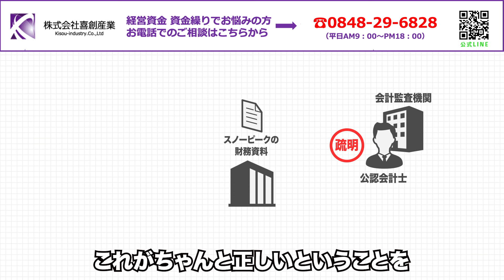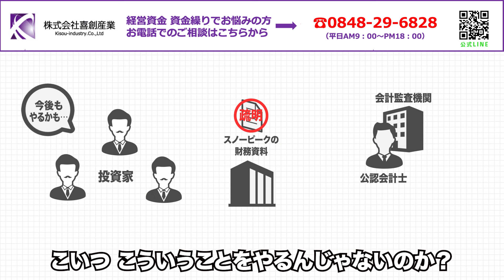キャンプブーム終焉で利益が99%激減のスノーピーク 脱税も発覚で1.5億円の追徴課税 苦しい経営実態を解説します！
★10月のセミナーお申し込みはこちら👇
・10月18日（金）金利上昇対策セミナー

・10月29日（火）収益物件融資対策ZOOMセミナー

・10月30日（水）資金繰り改善・資金調達ZOOMセミナー

1.会社の資金繰りに困っている
2.銀行交渉がうまくいかない
3.融資が受けられないと会社が倒産してしまうので金融機関交渉が絶対に失敗できない
etc…

【広告欄】
武田塾チャンネル